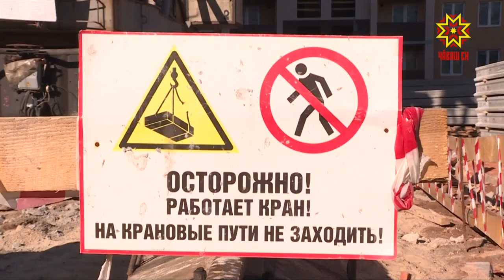Какие бабушки сегодня востребованы?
Мамы разные нужны, мамы разные важны — это мы усвоили еще в детстве. А вот какие бабушки сегодня востребованы — узнаем из нашего сюжета.